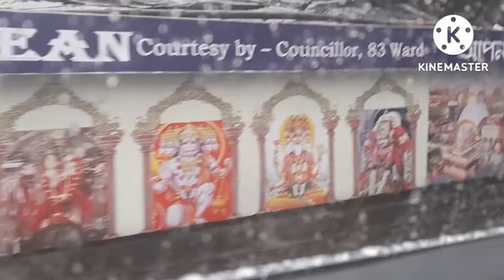Bristi Bheja kolkata||Rimjhim gire saaban....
hi .a rainy day in kolkata